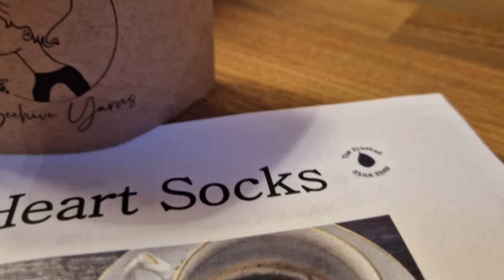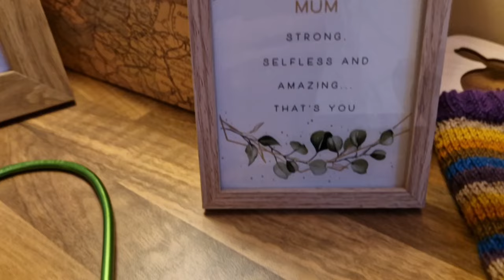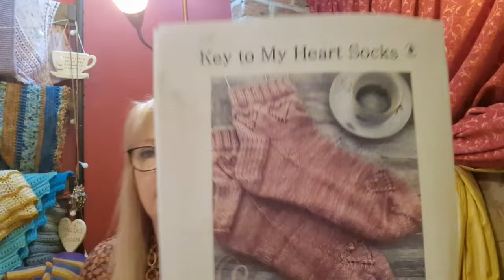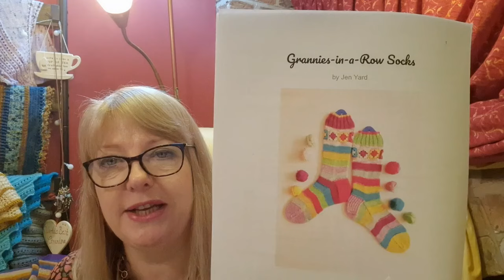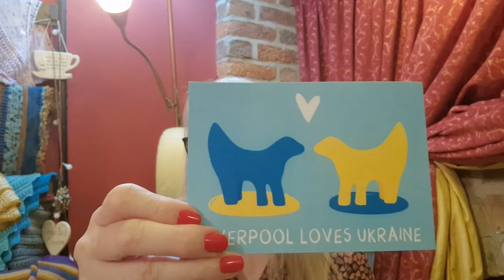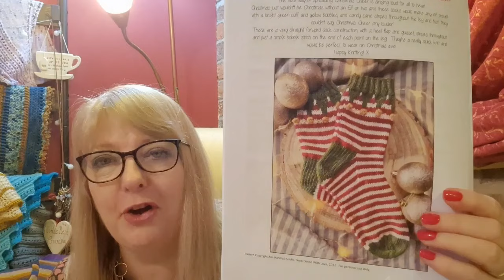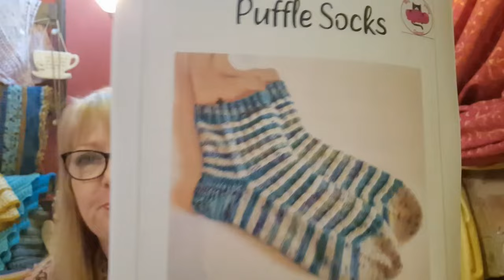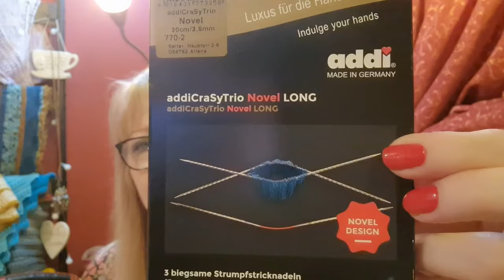EP 67 - Let's Talk Socks!!!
EP67 - Show Notes
Hello my lovelies, I am continuing with my series of videos to show some projects; today are my socks from 2023.  I hope you enjoy and find some inspiration!!
1. January -  By The Fireside Socks by Little Bobbins
   Yarns Mr & Mrs Rabbit WYS scraps cream/white
2.  Feburary - Key to My Heart by Kitchen Sink Shop
Yarn Beehive yarns Audrey Base "Raven Red"
3.  March - Mr Jacks Vanilla Socks WYS Yarndale Collection Tristian
4.  April - Easter Socks - After Thought Heel
    Dragon Fly Studio - Mini Egg Colourway
5. APRIL Vanilla Socks for My Daughter - in - law
    Yarn WYS Purple/Emporer Contrast - Rico Bamboo
   Shadow Wrap Heel
6. April - Vanilla Socks for My Daughter in lay 2nd Pair
Walk The Tracks by Shannon of Blue Fern Yarns
7.  May - Grannies in the Row - They are in a very safe place!!!  I will share once they come out of hiding.
8. June/July Ukraine Socks (May) Collaboration with Jeanette#craftycleggscreations Alex
To raise money for Ukaraine check out the hashtags uagbeurovisionalsal and walkingwithukraine

9. July - Christmas Cheer
By Abi Marshall-Smith Yarn Drops Nord
10.  July Stephen West - Contrast Blast - Surprise Sock Alongs
Yarn Red Squirrel & Dune - Hibiscus & Harriet
         Ted Knits Pewter
11.  August -  Yarn Dale Socks
WYS Autumn Leaves - Vanilla Socks - Heel Flap and Gussett
12.  September - Strictly Sock Along 2023
Green Lambkin Yarn - Ballroom Bliss
Pattern - Shannon Blue Fern Yarns
Hosted by Ali from littledropsofwonderful
13.  October - Vanilla Socks - with Shadow Wrap Heel (OCT)
Madrigal Yarns - Eddie
14. November - Puffle Socks by Alex
Leftovers - Birdstreet Yarns Bronte
15.  December - WYS Nutcracker
Vanilla Socks with Heel Flap & Gussett
16 & 17 - Mine & Mums Socks
WYS Yarndale Maude  Vanilla socks with Heel Flap & Gussett & Shadow Wrap Heel

Question:
Each podcast I am going to ask a question regarding our craft and this episode please let me know:
How do you KNIT your socks?
DPNS, Magic Loop,6" Circuar or Addi Crasy Trio Noval Long
So please leave me a message I am intrigued to know how you knit yours xxx
Podcasts Mentions:
Danni @littlebobbins
Jeanette @craftycleggscreations
Alex @myyarnycorner
Abbi @blueheartcrochet
Ali @littledropsofwonderful

Yarndyers
Mr & Mrs Rabbit (no longer dying but may find on a destash)
YARNDALE WYS collections
Beehive Yarns
Dragon Fly Studio
Rico Bamboo (Commercial)
Rico Design Sherba Tweed
Alex @myyarnycorner
Jeanette @craftycleggscreations
@bluefernyarns (shannon)
Pattern Designers
Danni